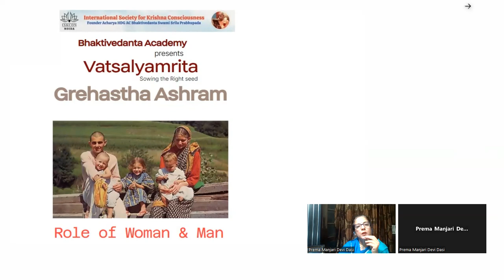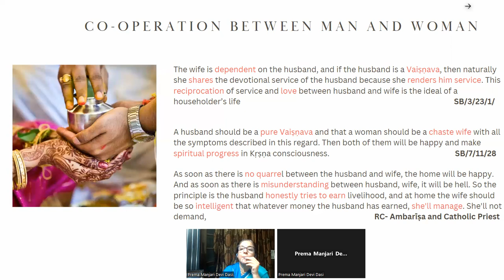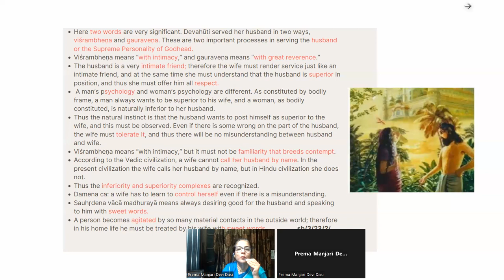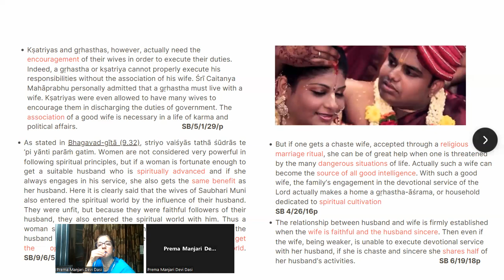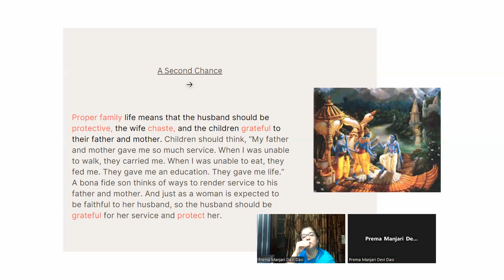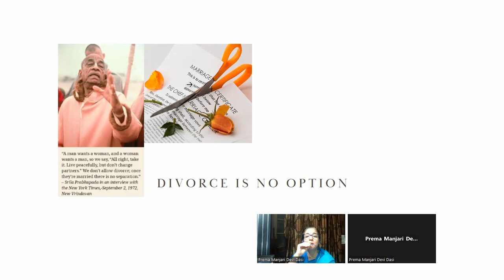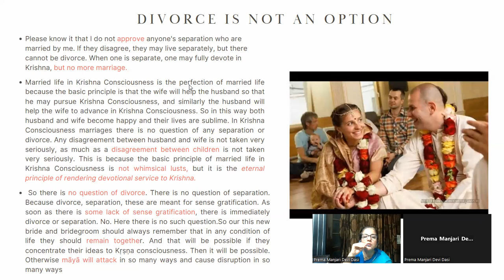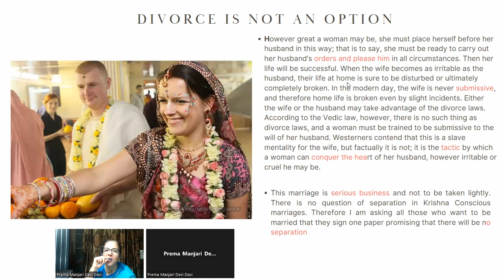Cooperation between man and woman 1